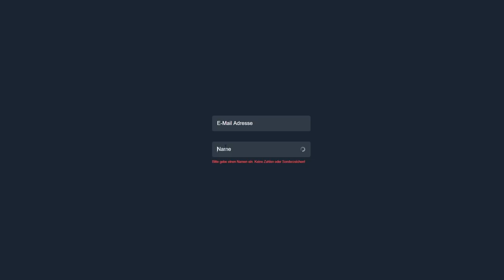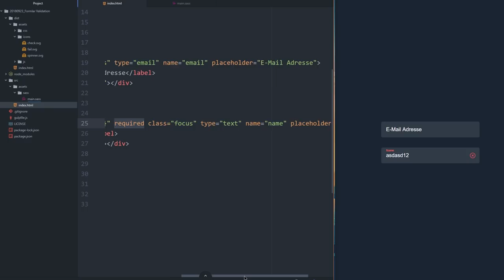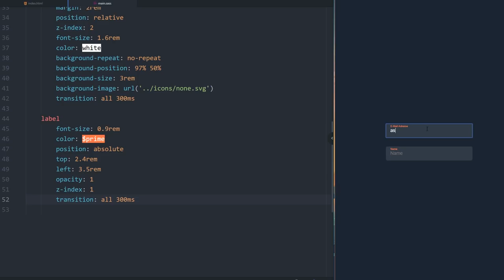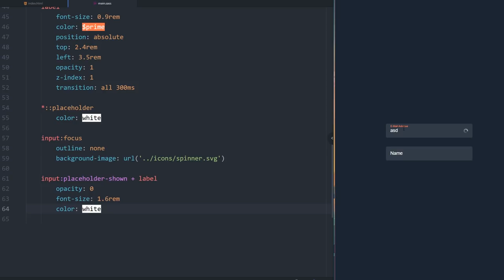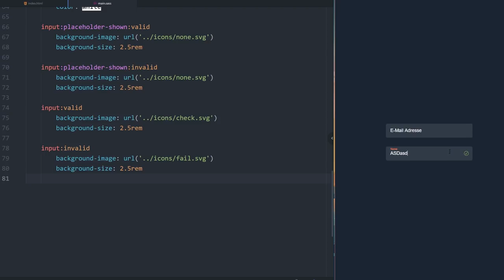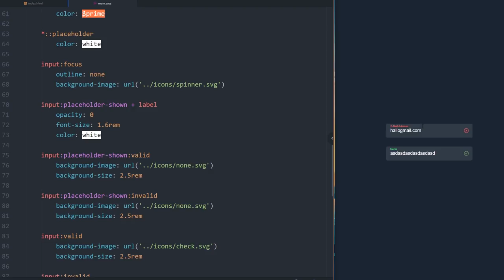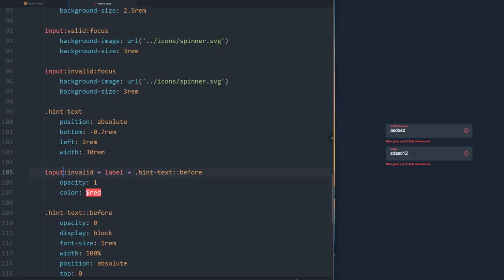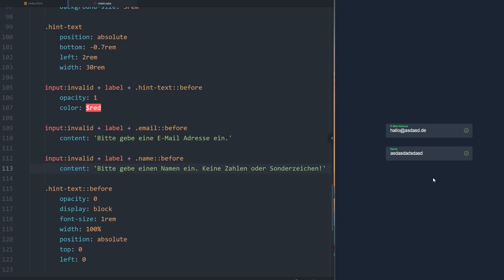CSS3 Form Validation mit Microanimations einfach und schnell! 👍 [TUTORIAL]